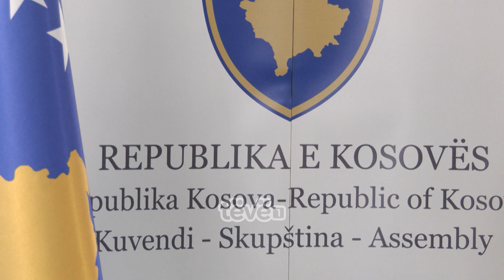Konjufca: BE-ja tentoi t’ia marrë kompetencat Kosovës për statutin